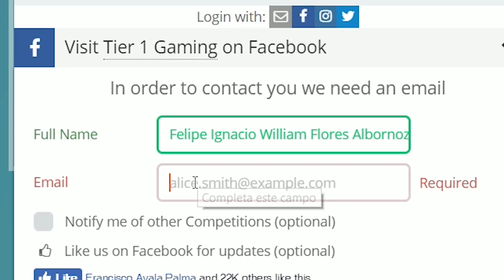SORTEO MOUSE GAMER T1 SCRAMJET RGB - MR. PHILLIP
SORTEO SOLO PARA CHILE